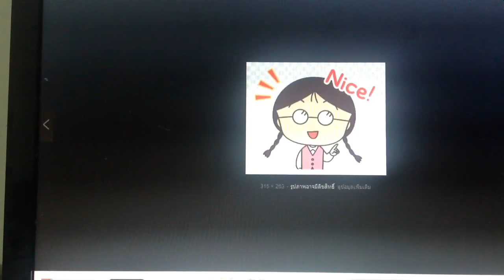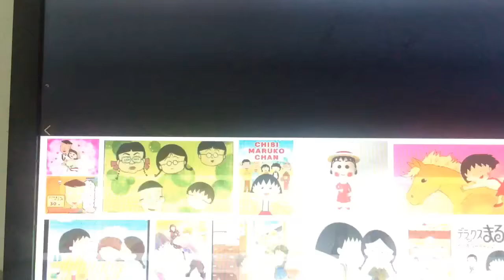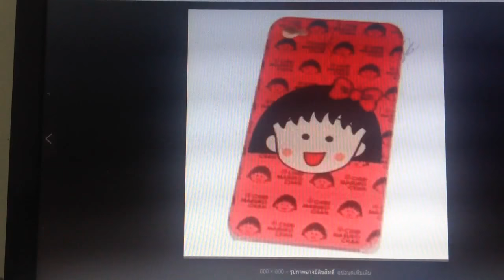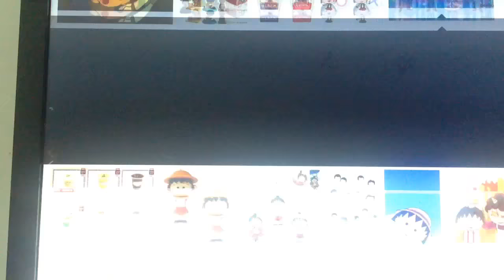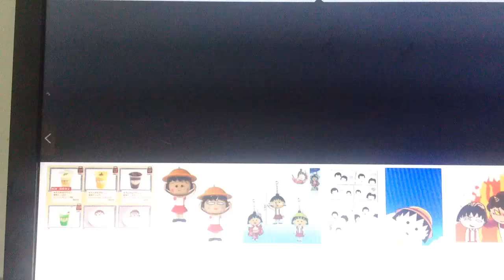Sakura momoko / Sakura hiroshi /=Maruko FC channel